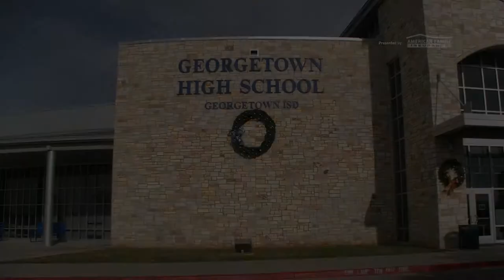2018 Selection Tour | Nina Pope | Presented by American Family Insurance